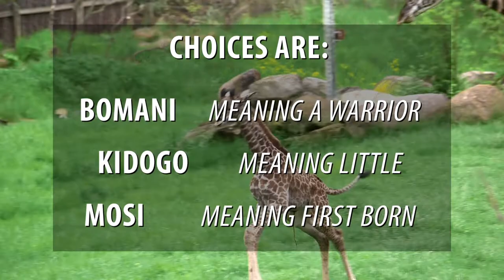Zoo's New Giraffe